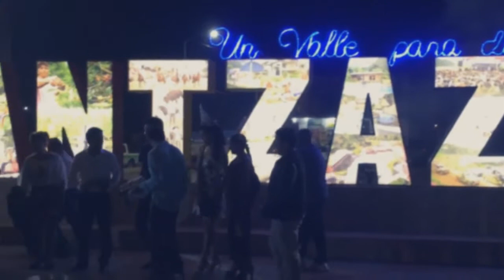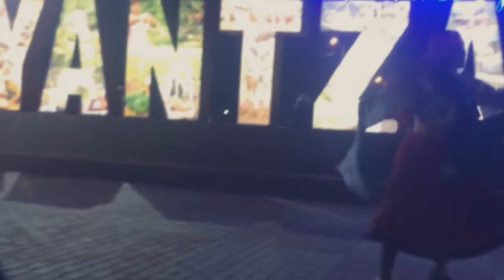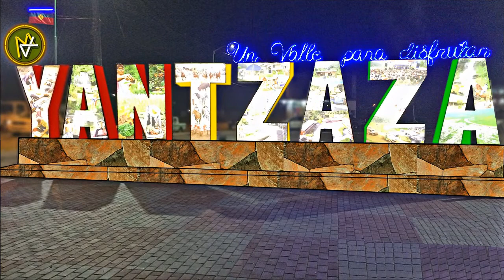Yantzaza "Inauguración de las letras gigantes"